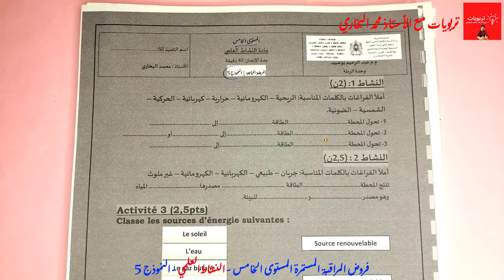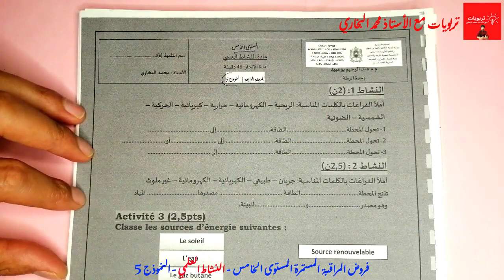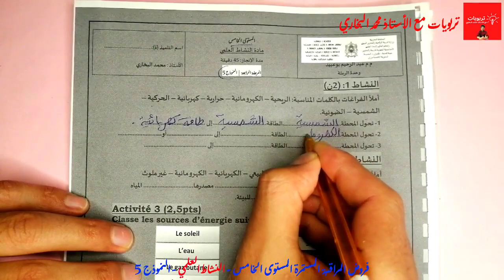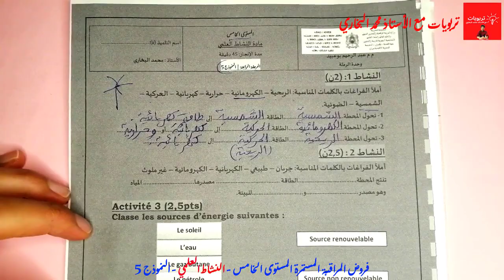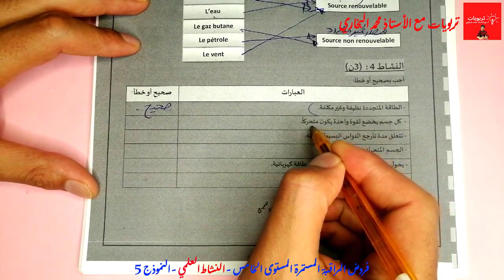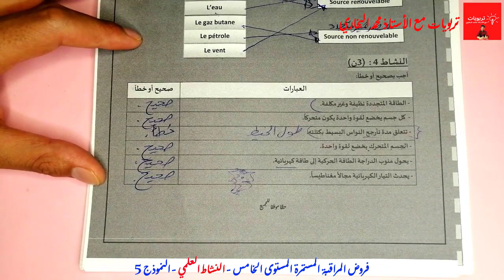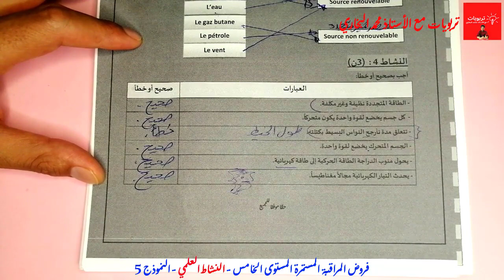فروض المرحلة الرابعة المستوى الخامس ابتدائي 2021 - مادة النشاط العلمي - النموذج 5